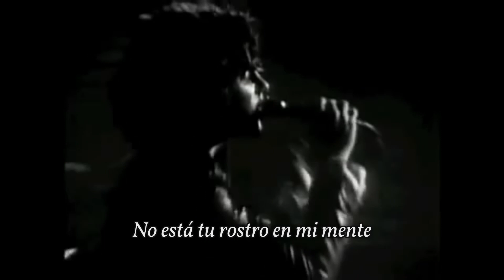No Veo Tu Rostro En Mi Mente - ETHNIA (I Can't See Your Face...-The Doors en español)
Tema original "I Can't See Your Face In My Mind" de The Doors (1967).
Audio grabado en La Candela Studio en marzo 2019..
Ginebra, marzo 2019.